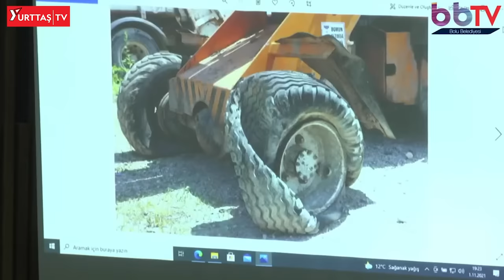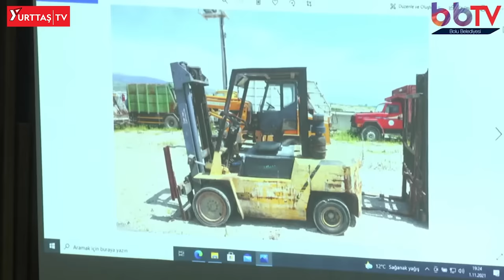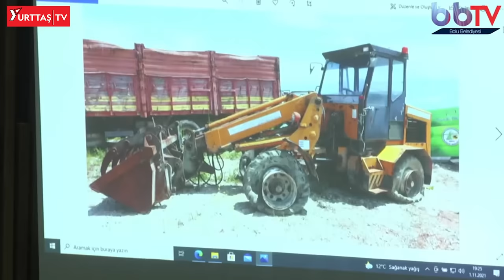Tanju Özcan o fotoğrafları ifşa etti! "Tüyü bitmemiş yetim hakkı nasıl yenir? İşte görüntüleri!"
Bolu Belediye Başkanı Tanju Özcan AKP'li Başkanın hurda araçları satarak belediyeyi zarara uğrattığını iddia etti.

O fotoğrafları ifşa edince Bolu Belediyesi Meclisi'nde tartışma çıktı